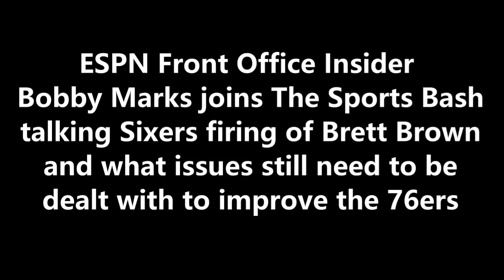Bobby Marks talks Sixers firing of Brett Brown and what issues still need to be dealt with the 76ers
ESPN Front Office Insider Bobby Marks joins The Sports Bash talking Sixers firing of Brett Brown and what issues still need to be dealt with to improve the 76ers